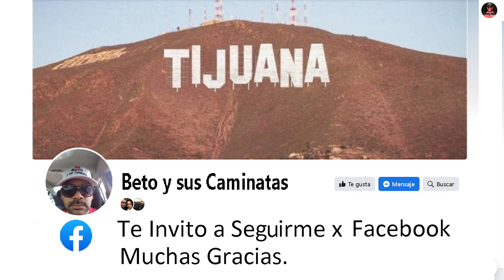COL. MAGISTERIAL , AVANCE DE OBRA , DE CONCRETO HIDRAULICO , EN TIJUANA .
Saluditos , este es el Avance de Obra de Concreto Hidraulico en la calle. Sinaloa y Calle. Mexicali , De la Col. Magisterial , al 20 de Agosto 2024 , en Tijuana.